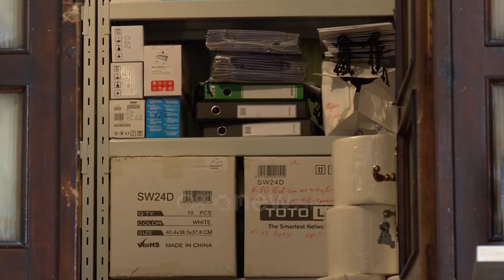Lekë për udhëtime e dieta/ Politekniku shpenzoi 9.7 mln € në pandemi, përfshirë mobilie e karburant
Universiteti Politeknik i Tiranës ka shpenzuar më shumë para gjatë vitit pandemik. Madje fondet për dieta dhe udhëtime jashtë shkojnë në 101 mijë euro, të cilave u shtohet dhe 50 mijë euro karburant. Por çuditërisht, edhe pse në krizë energjetike, në ambientet e këtij Universiteti dritat qëndrojnë ndezur edhe ditën.

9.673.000 ka shpenzuar Universiteti Politikenik i Tiranës për periudhëne vitit akademik 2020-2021, kohë kjo kur në auditore nuk ka pasur studentë për shkak të pandemisë.

As për elektricitetin, Universiteti  Politeknik i Tiranës nuk ka  arritur të kursejë gjatë vitit të pandemisë.

Sipas të dhënave të mbledhura nga Qëndresa Qytetare, rezulton se për 11 muaj janë shpenzuar rreth 20 mln lekë. Por edhe sot kur është ngritur alarmi për krizën energjitike, Politekniku duket se nuk shqetësohet.

Edhe kur dielli shkëlqen në mes të qiellit në Universitetin Politiknik të Tiranës dritat janë të ndezura.

Gjatë periudhës së pandemisë, stafet pedagogjike të këtij Universiteti kanë udhëtuar, pavarësisht kufizimeve prej Covid, duke prekur faturën 101 mijë euro së bashku me dietat.

Por edhe lëvizjet brenda vendit nuk kanë qenë të pakta, pasi për karburantin janë firmosur 50 mijë euro.

Shpenzimi  për ngrohje dhe pastrim gjithashtu është i lartë, megjithëse në korridore dhe auditore nuk ka lëvizur askush.

Vetëm për ngrohje dhe pastrim Universiteti Politeknik i Tiranës ka shpenzuar 177 000 euro/

Por sot pastrimi lë shumë për të dëshiruar.